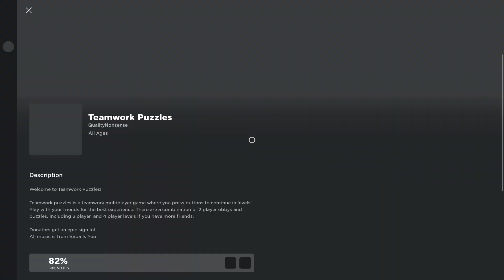roblox teamwork puzzles|Funny